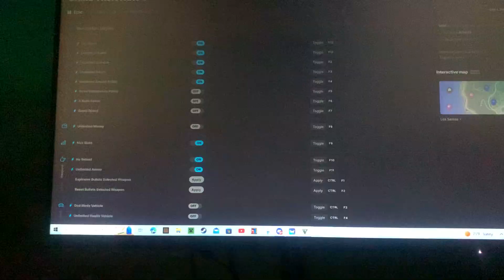Gta 5 long video